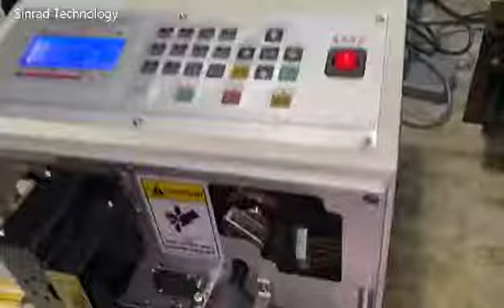Four guide pipe cutting and striping machine (2nd type of cutting Striping)